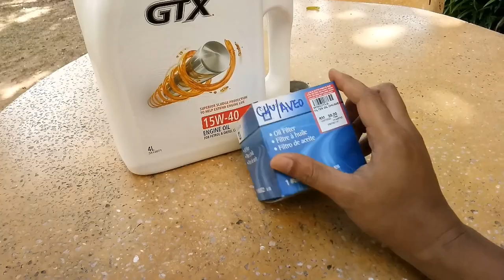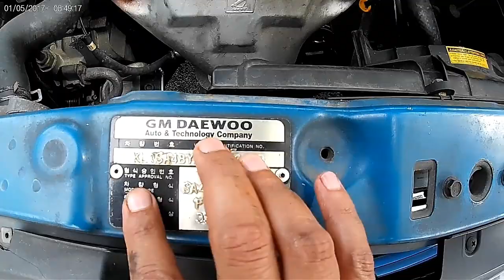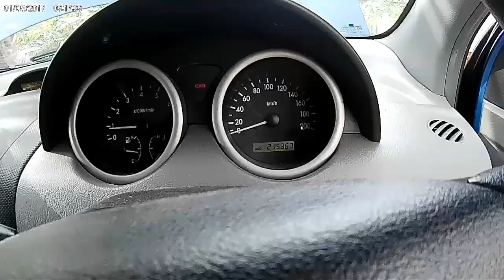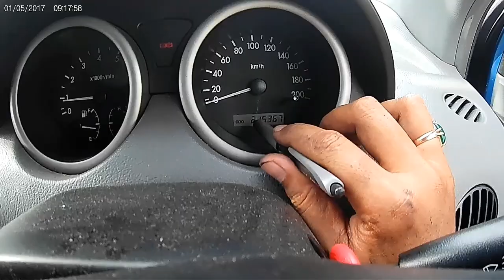#44 - MINOR SERVICE CHEVROLET AVEO 1.5 | Edisi Muharram 1442H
Video tutorial minor service pada kereta Chevy Aveo 1.5